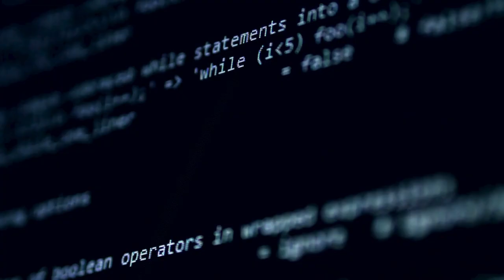Wallis Annenberg Wildlife Crossing | PMI's 2022 Most Influential Projects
The Wallis Annenberg Wildlife Crossing is about reinventing conservation. It looks how at spaces like freeways, thought irredeemable to nature or wildlife, can be rejuvenated to help ensure the wild world survives. It’s main focus? To ensure a population of mountain lions doesn’t go extinct. Watch the video to learn more. To see all of the projects honored on PMI's Most Influential Projects list,